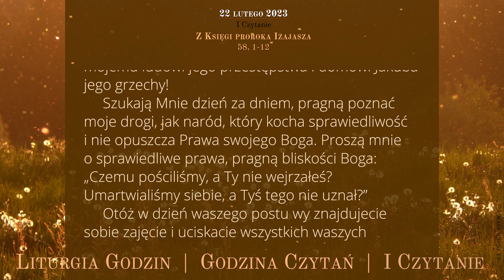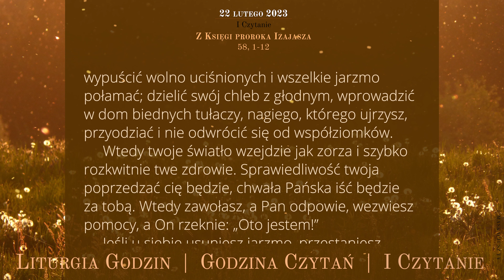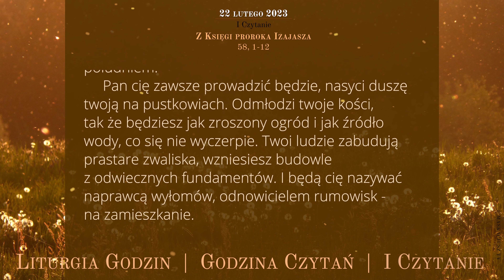GodzinaCzytań | I Czytanie | 22 lutego 2023 | Środa Popielcowa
22 lutego 2023
Środa Popielcowa

58, 1-12